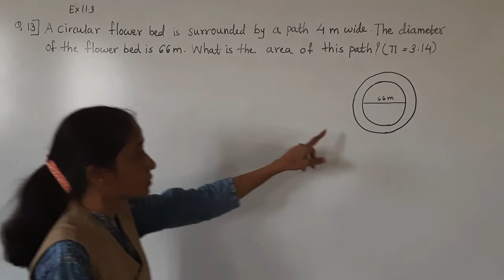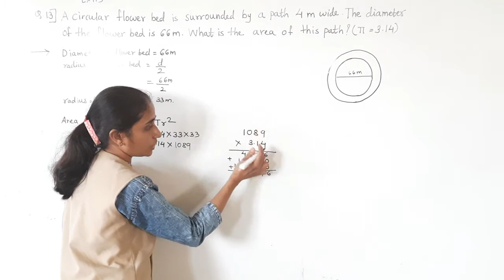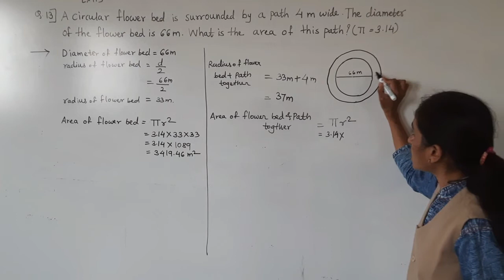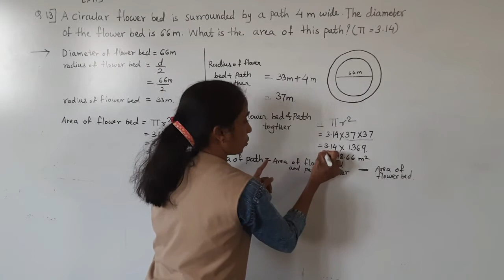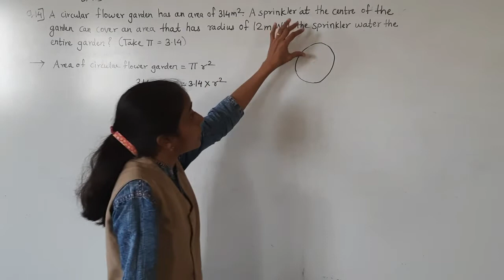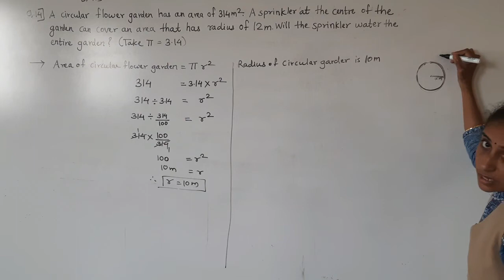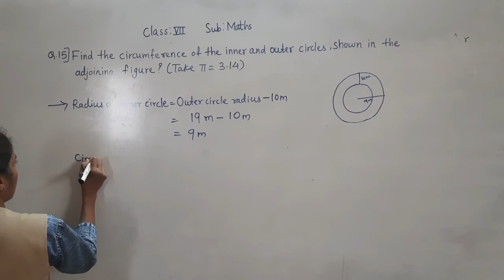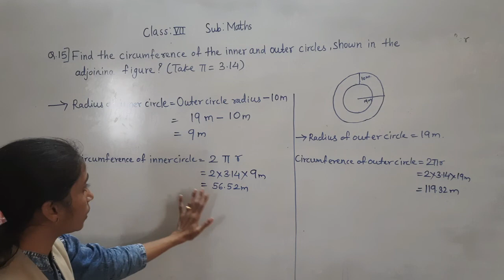CLASS - VII MATHS EX 11.4 (PART 5)